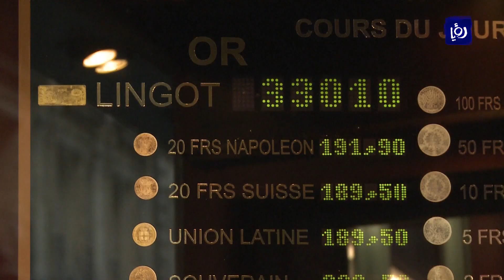البنوك المركزية تحفز الطلب على الذهب خلال الربع الأول من العام الحالي - (2-5-2019)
قال مجلسُ الذهب العالمي إن البنوكَ المركزيةَ واصلت شراءَ المعدن الأصفر بهدفِ التنويع، بعيدا عن الدولار وسطَ مخاوفَ من اضطراباتٍ جيوسياسية، الأمر الذي دفعَ بأسعارِ الذهب العالمية نحوَ الارتفاع خلالَ الربع الأول من العام الحالي